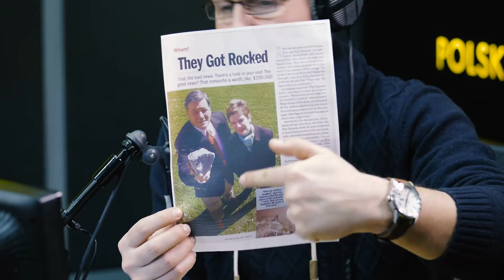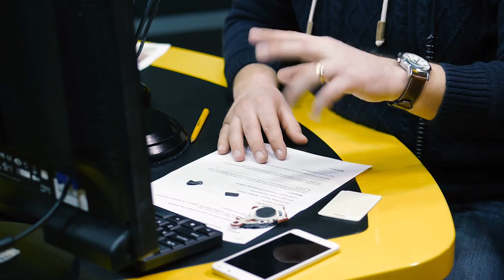Kosmos w Pigułce WYWIAD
Mateusz Borkowicz z wizytą w studiu Czwórki!

SNAP: czworka_pr